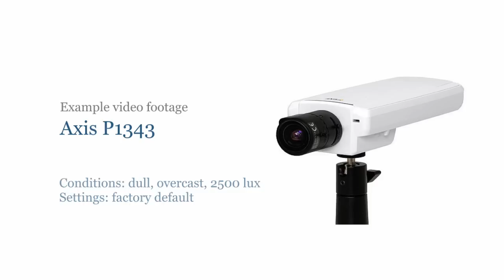Sample video footage: Axis P1343 / P1343-E IP camera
Here's some example video footage taken with an Axis P1343.